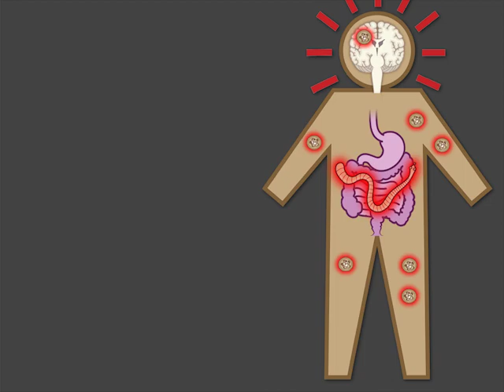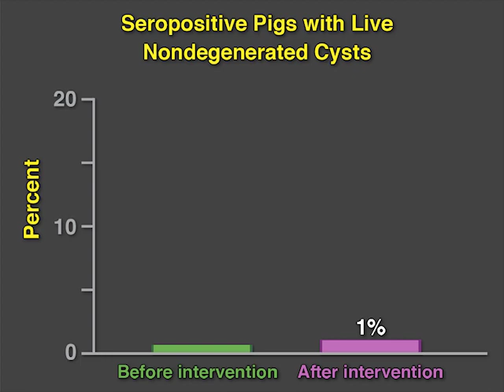Eradicating Pork Tapeworm Transmission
Taenia solium infects humans who have eaten contaminated pork. Larvae migrate to tissues, which can lead to neurocysticercosis, a major cause of seizures in developing countries. Can transmission be stopped on a population level? New research findings are summarized in a new NEJM Quick Take video.